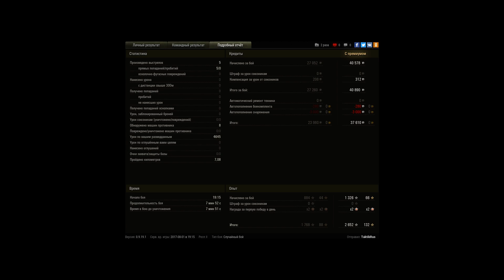МТ-25, Прохоровка, Стандартный бой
Игрок: TaktikRus